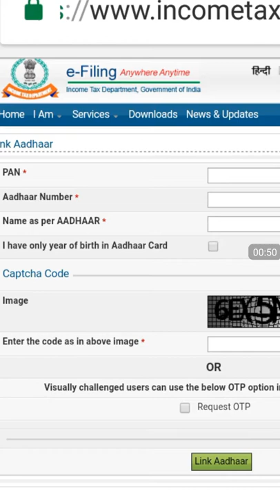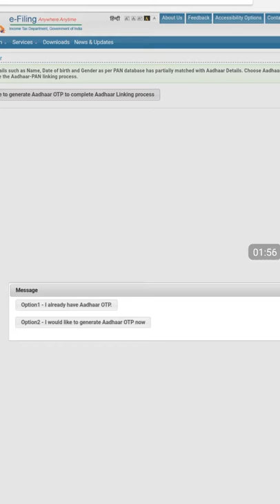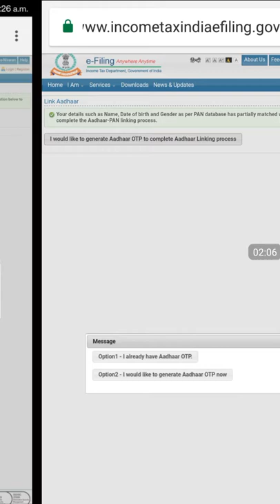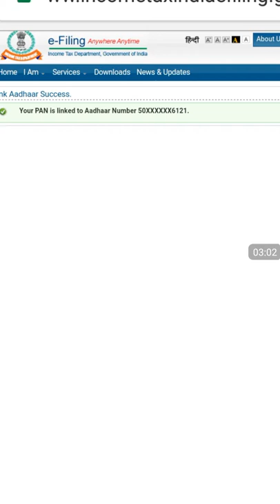PAN card link Aadhar card in tamil with profe